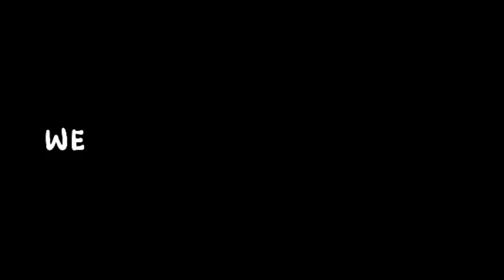FAMILIA BYAHERO's ADVENTURE in PUNING PAMPANGA ROAD and OFFROAD OPLAN BALIK ESKWELA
Hindi kailangan mayaman ka para makatulong at maging masaya. Dito natin napili ngayon sa Lugar ng ating mga katutubong Aeta sa Pampanga para mag Camping and mag relax at the same time may iba pa tayong dahilan kaya dito sa lugar na ito napili nating mag camping.

Dahil ngayon mag Oplan balik eskwela tayo together with Familia Byaheros mamimigay tayo ng konting school supplies para sa mga batang makikita natin sa ating daraanan.

Para sa Familia Byaheros para sa amin lang naman ito. Ito talaga ang purpose ng naka sasakyan na 4x4 para mapuntahan natin yung mga mahihirap na puntahang lugar kagaya dito. Una sa lahat syempre hindi rin naman kami mayaman pero may ibang way naman tayo para makatulong which is ito nga naisipan namin na humingi ng tulong sa ating mga kaibigan na nakakaluwag din para sa ating purpose ngayon dito

At hindi namin ito magagawa kundi dahil sa tulong ng mga kaibigan na nagtiwala sa Familia Byaheros para makaabot ang kanilang munting tulong. Salamat din sa Budolanders sa pag invite para makapunta sa Puning.